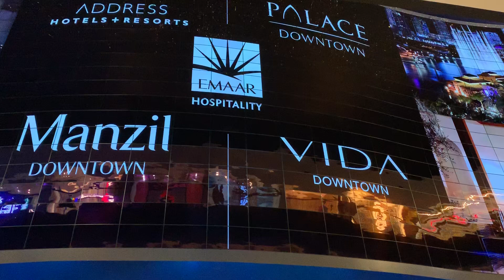Dubai Mall Huge Aquarium #1 - United Arab Emirates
Huge aquarium in Dubai Mall - This has been certified by the Guinness World Records as one of the largest aquariums in the world.